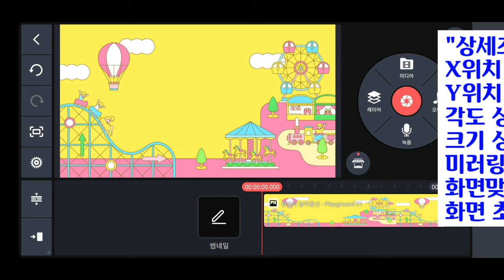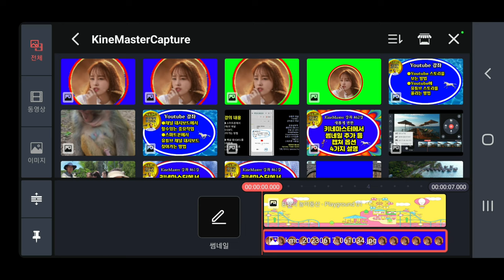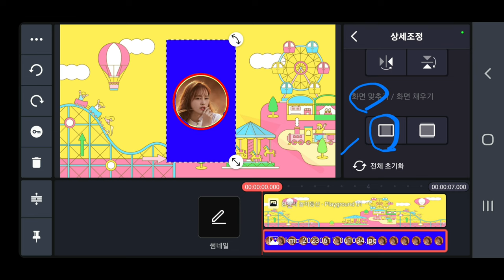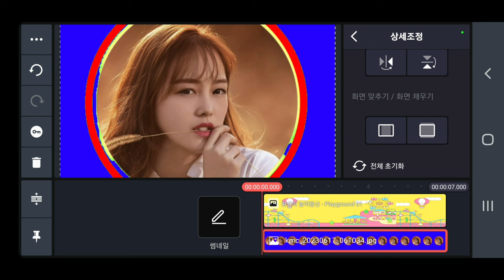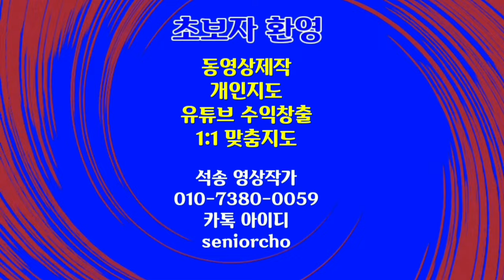키네마스터 상세조정 툴 강좌 KineMaster 463강 키네마스터 새로운 메뉴 상세조정 사용법 설명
키네마스터 상세조정 메뉴 강좌 KineMaster 463강 상세조정 키네마스터 새로운 메뉴 상세조정 사용법 설명

ㅡㅡㅡㅡㅡㅡ

ㅡㅡㅡㅡㅡㅡㅡㅡㅡㅡ
4시간에 동영상제작 기법 배우고 유튜브에 올리고 홍보방법까지 배웁니다.

4시간 개인지도 받으면 파워디렉터

ㅡㅡㅡㅡㅡㅡㅡㅡ